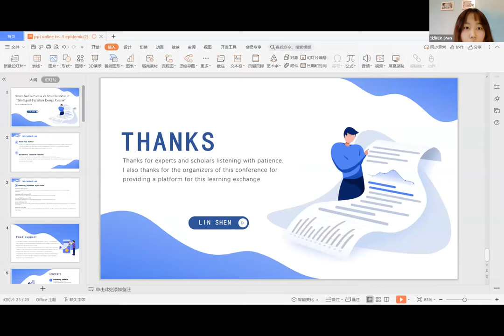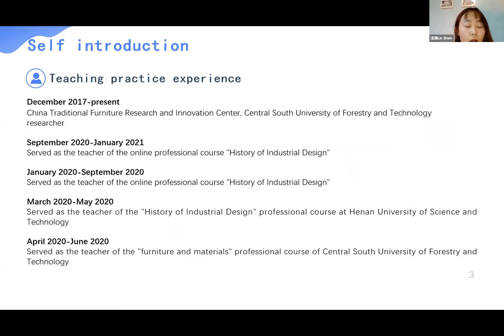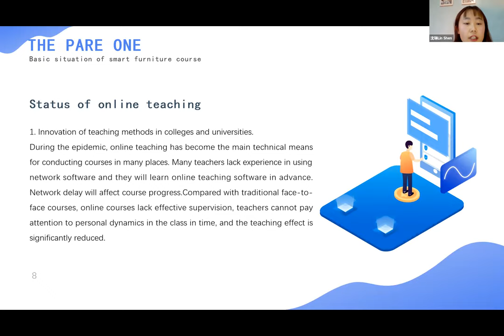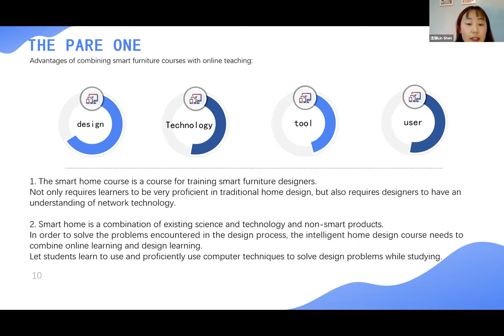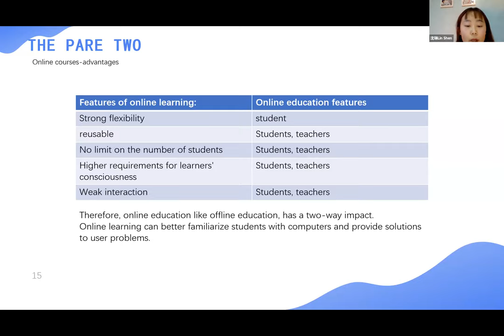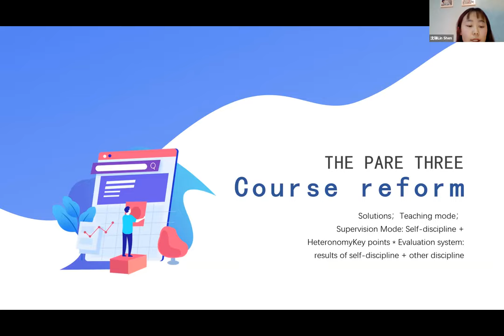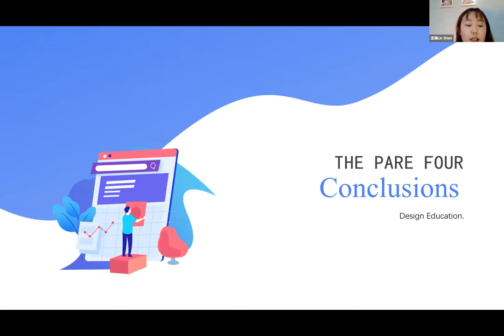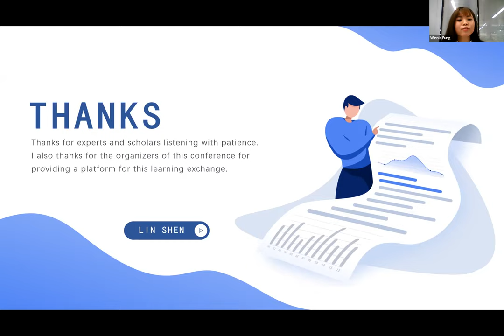9. Lin Shen / Online Teaching and Reform of the Intelligent Furniture Design Course during the Covid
2021 2nd International Conference on Education, Knowledge
and Information Management (ICEKIM 2021)
China